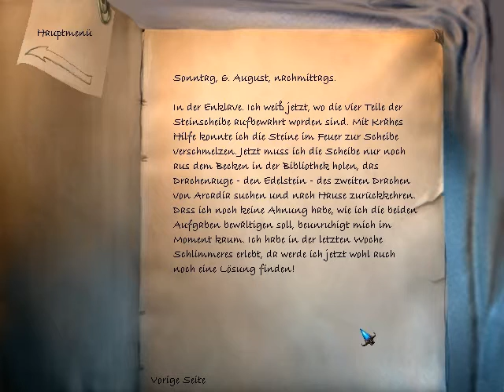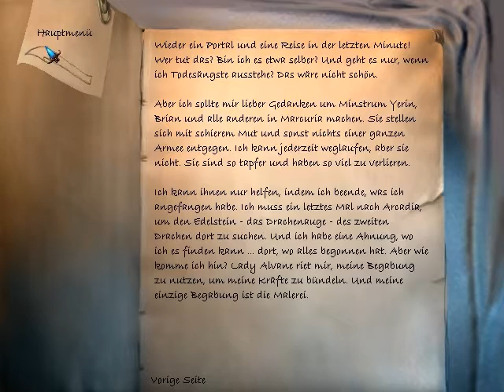The Longest Journey |075| Vier ergeben eins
Entwickler: Funcom
  Publisher: Shoebox [2000]
  Genre: Point & Click - Adventure